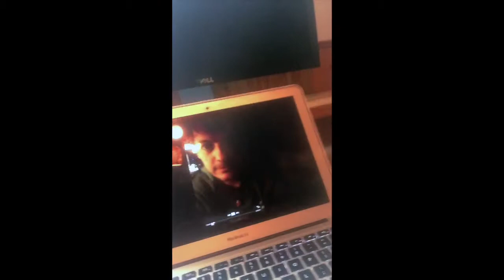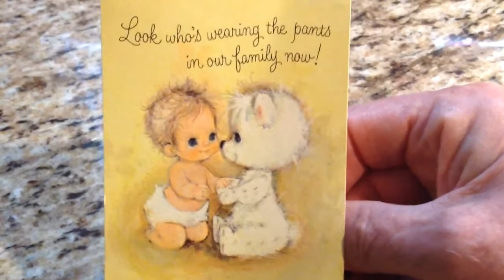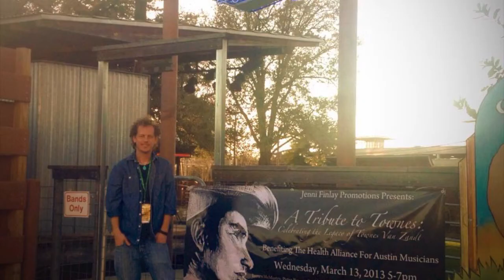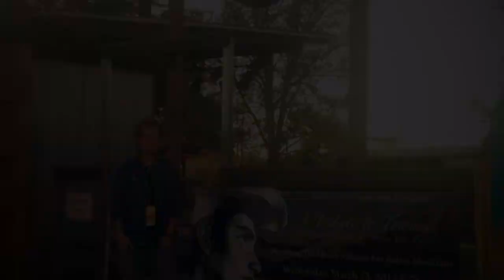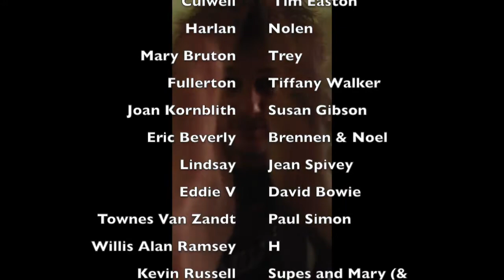The Life of Brian...( T. Atkinson)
Happy birthday, Brian!  Love from all of us!